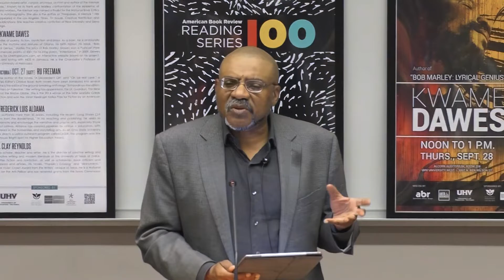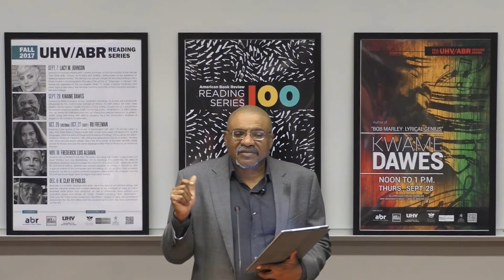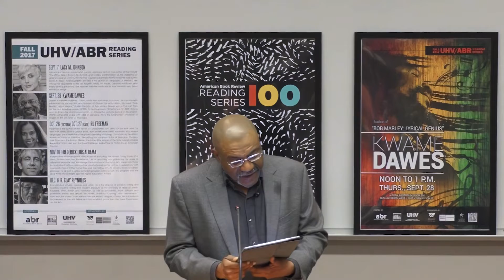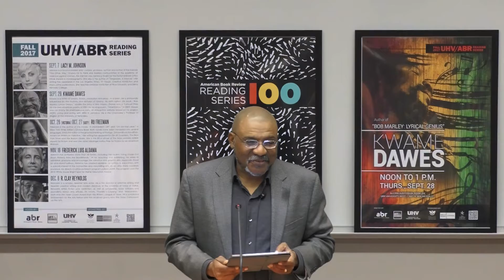Kwame Dawes | American Book Review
Kwame Dawes is a writer of poetry, fiction, nonfiction and plays. As a poet, he is profoundly influenced by the rhythms and textures of Ghana, his birth nation. His book, Bob Marley: Lyrical Genius, studies the lyrics of Bob Marley. Dawes won a Pushcart Prize for the best American poetry of 2001 for his long poem, “Inheritance." In 2009, Dawes won an Emmy for LiveHopeLove.com, an interactive website based on his project, HOPE: Living and loving with AIDS in Jamaica. He is the Chancellor's Professor of English at the University of Nebraska.

Recorded 09/28/2017